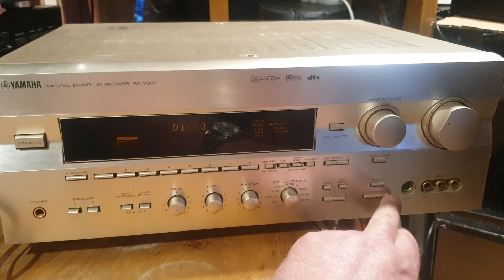yamaha rx v995 tuner test